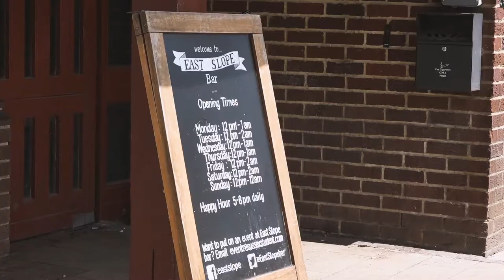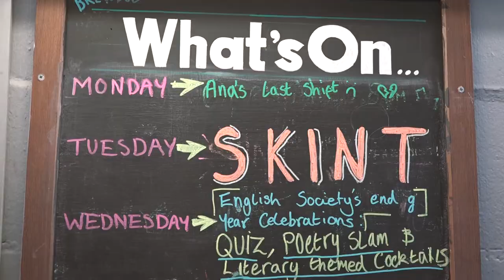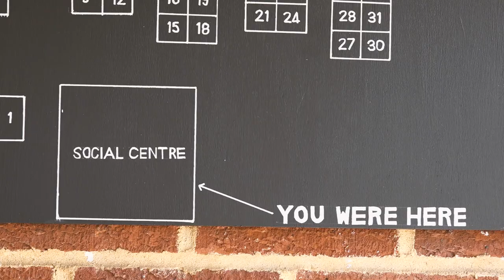Eastslope Bar demolition - documentary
For our 1st year documentary video module we had to make a 4 minutes long documentary. As the most popular (and almost the only) student bar on campus his life came to an end this year.